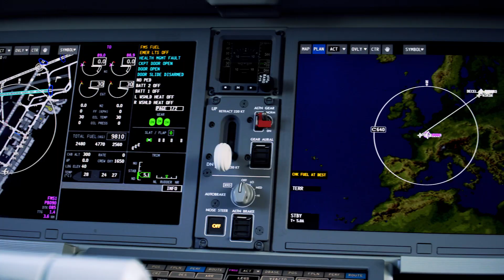airBaltic: The Paris Air Show highlights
airBaltic looks back on three days presenting Airbus A220-300 at the Paris Air Show